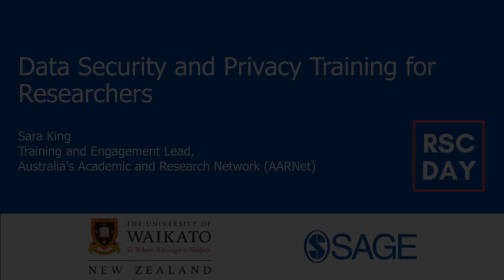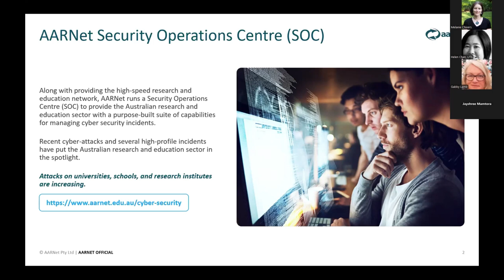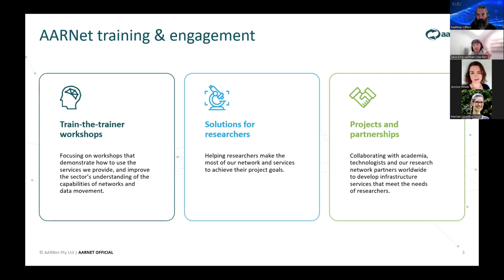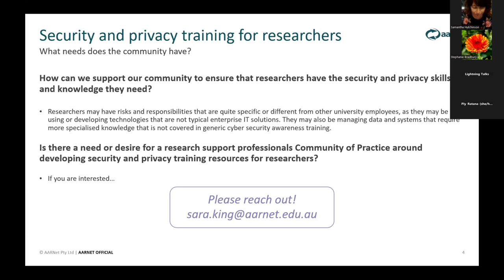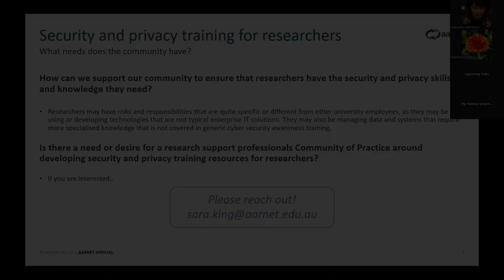Data Security and Privacy Training for Researchers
Presented by Sara King, Training and Engagement Lead, Australia's Academic and Research Network (AARNet)